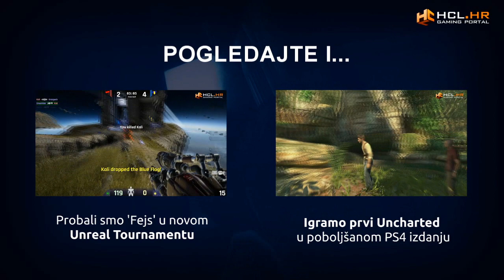Tales from the Borderlands - obogati se ili umri od smijeha pokušavajući | HCL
Igre Borderlands serijala nezamislive su bez oružja. Ali upravo je ta nezamislivost Telltale Gamesu omogućila da napravi neočekivano dobar start interaktivne avanture u istom univerzumu.